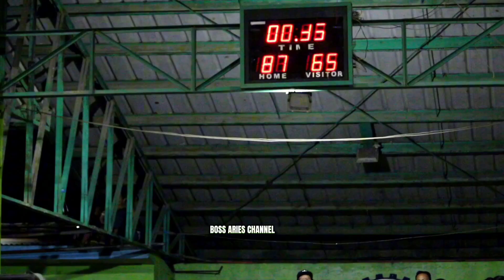INTER BARANGAY 2024 SENIOR DIVISION / SAN MIGUEL 1 VS BUROL MAIN DASMARINAS CAVITE